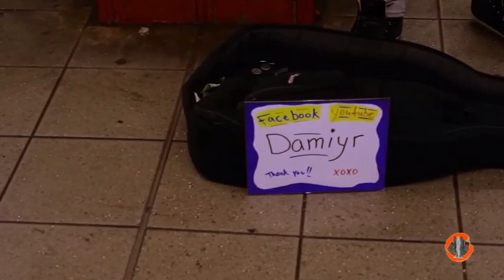Damiyr sings Asaf Avidan